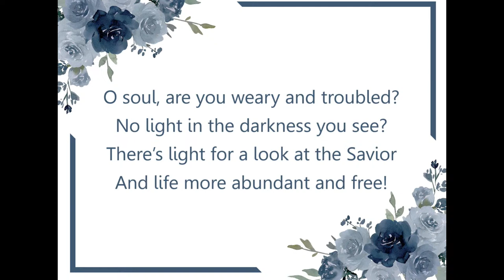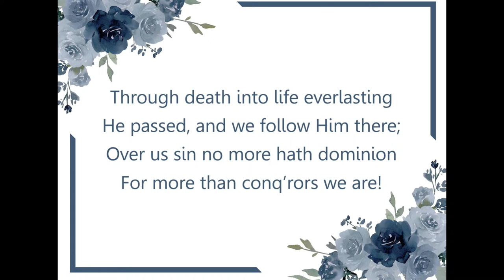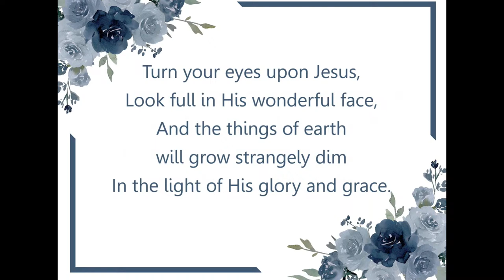Memorial Service for Sharon Crowder